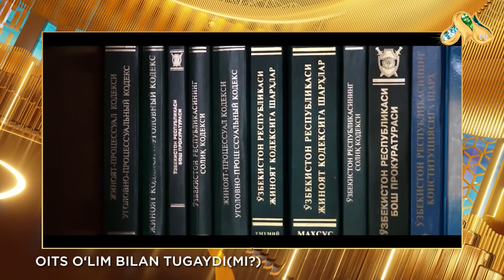OITS o’lim bilan tugaydimi? Gapirmasak Bo'lmaydi